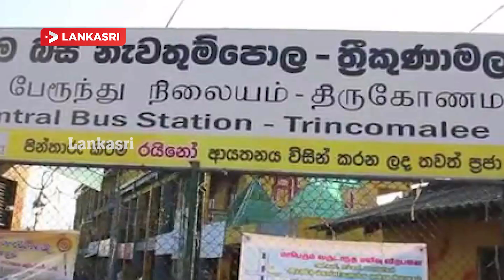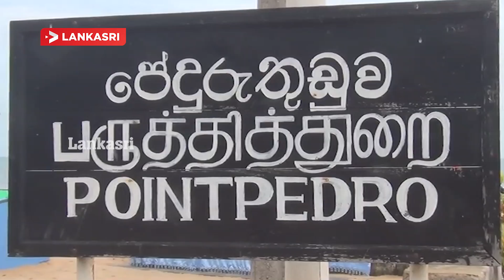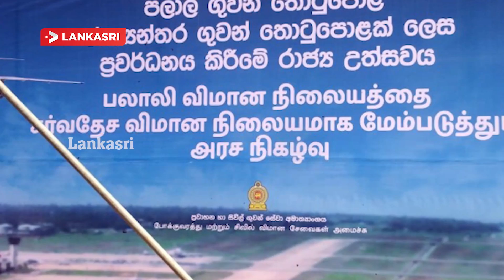செய்திப்பார்வை - கோட்டா மகிந்தாவை கொலை செய்யச் சதி ?- 30.08.2019